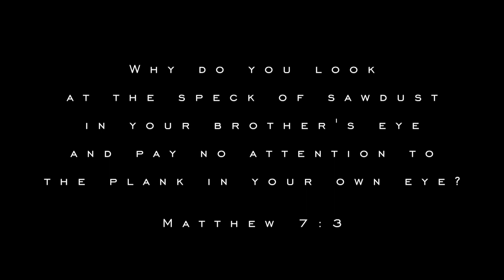Thief | Short Film [Director's Cut]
Here is the "Director's Cut" of "THIEF".

Roughly based on
[Matt. 7:3].

Starring Ethan Ens & Bryce Neufeld
Directed, Written, & Edited by Joshua Ens
A Yeshua Films Production